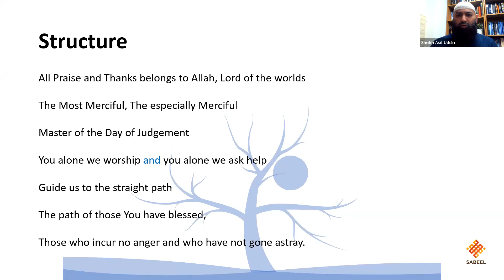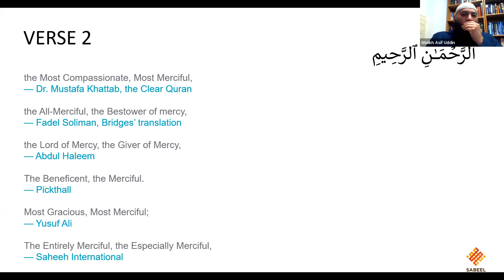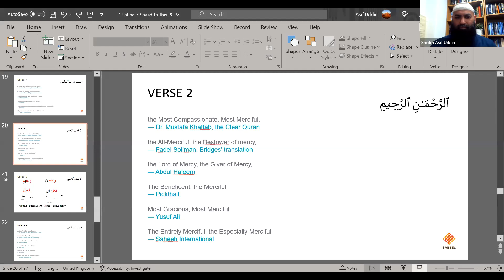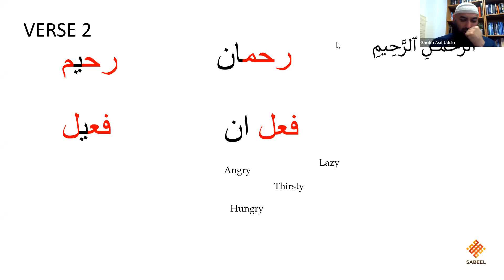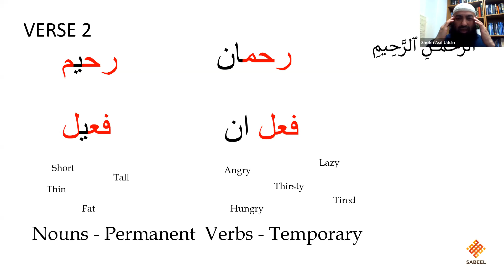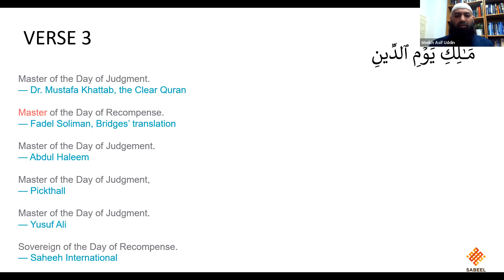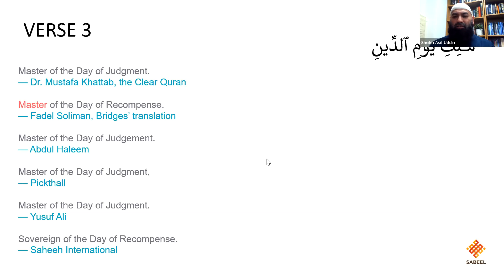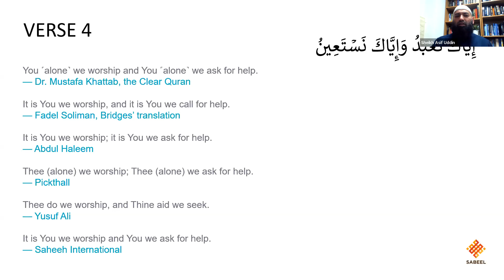Surah Al-Fatihah - Lesson 3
with sheikh Asifuddin